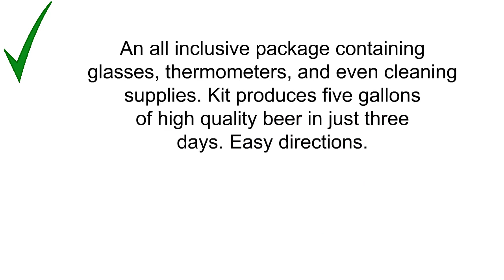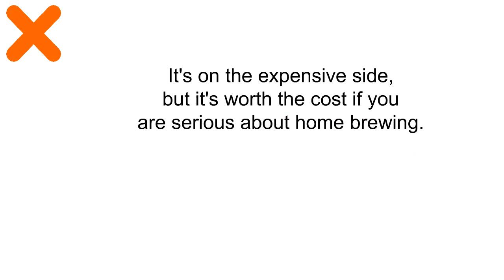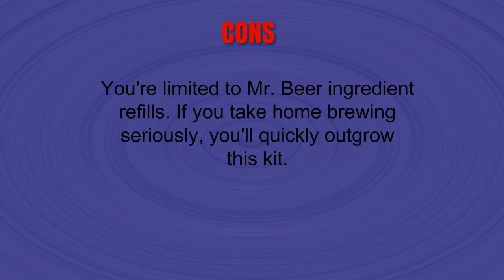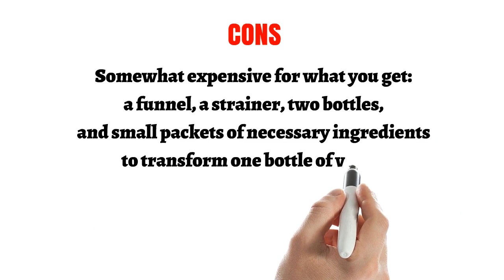The Top 3 Best Home Brew Kits To Buy In 2019 - Home Brew Kits Reviews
3. Northern Brewer Deluxe Home Brewing Equipment Starter Kit - Chinook IPA Beer Brewing Recipe Kit Glass Carboys - Glass Carboys Fermenter with Equipment For Making 5 Gallons Of Homemade Beer
2. Mr. Beer Premium Gold Edition 2 Gallon Homebrewing Craft Beer Making Kit with Two Beer Refills, Convenient Fermenter and Bottles Designed for Simple and Efficient Homebrewing
1. W&P MAS-GINKIT Homemade Gin Kit, Make Your Own Kit, Botanical Blend and Juniper Berries, Home Kit, Kitchen Essentials